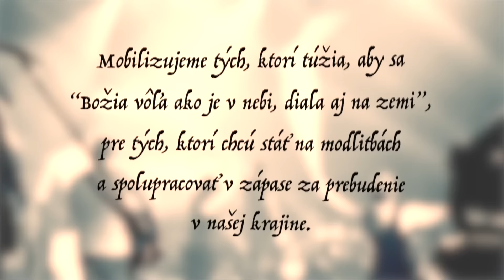40 dní modlitieb za CampFest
Pozývame vás do modlitieb za CampFest 2015. Spoločne môžeme vytvoriť reťaz non-stop modlitieb až do začiatku Danielovej generácie (príchodu dobrovoľníkov na CampFest a začiatku príprav areálu).

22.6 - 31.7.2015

Túžime potom, aby CampFest bol v prvom rade miestom Božej prítomnosti, miestom, kde Pán môže prebývať medzi nami, v strede našich modlitieb a chvál. Chceme mu vyjadriť našu túžbu po Ňom, po Jeho konaní v našich životoch i v našom národe.

Preto vás chceme poprosiť skúste si nájsť aspoň polhodinu denne na modlitbu za campfest a prebudenie na Slovensku a v Čechách. Zapíšte sa do modlitebnej reťaze a modlite sa.
Verím, že keď to zoberieme zodpovedne tak na campfeste zažijeme Božiu prítomnosť. Uvidíme veci, pre ktoré Campfest robíme. Potrebujeme pripraviť cestu Hospodinovi. Nestačí to urobiť len manuálne, ale musíme pripraviť aj duchovnú pôdu.

Ďakujeme všetkým z vás, ktorí ste sa už do modlitieb zapojili.
Veríme, že spoločne zjednotení v modlitbách pripravíme cestu pre Božie kráľovstvo, ktorého slávu uvidíme aj na campfeste.